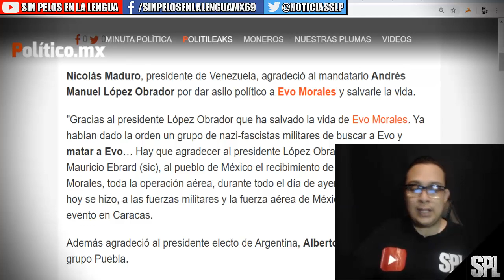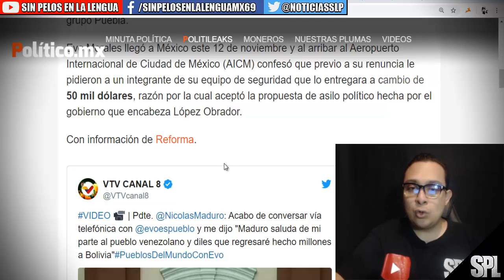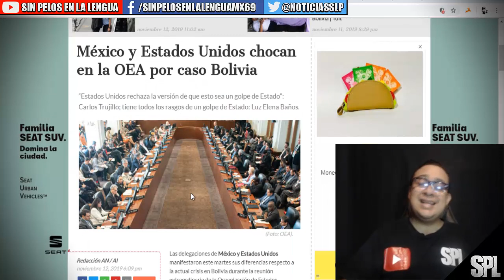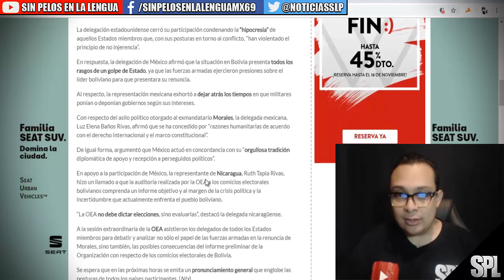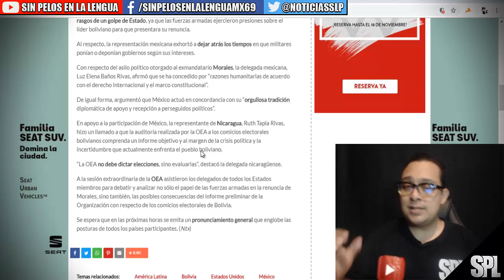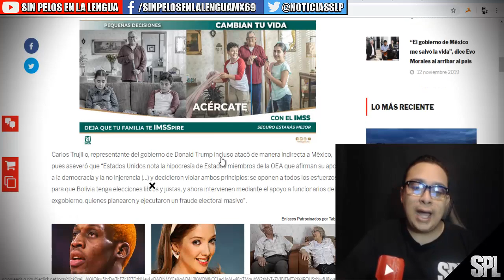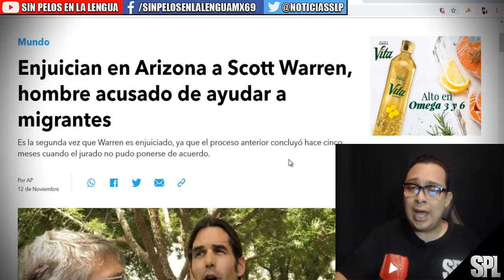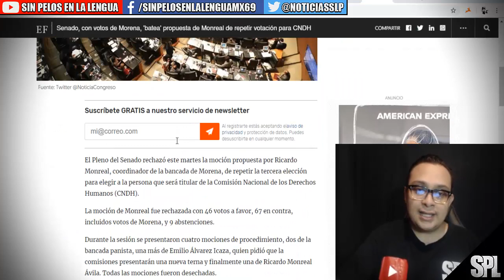México vs EU en la OEA: migrantes y mas...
Las delegaciones de México y Estados Unidos manifestaron este martes sus diferencias respecto a la actual crisis en Bolivia durante la reunión extraordinaria de la Organización de Estados Americanos (OEA), principalmente en cuanto al punto de si hubo o no un golpe de Estado en el país andino.

Sin embargo, los países miembros del organismo interamericano coincidieron en que se debe salvaguardar la democracia y la voluntad del pueblo boliviano.

“Estados Unidos rechaza la versión de que esto sea un golpe de Estado” afirmó Carlos Trujillo, representante de dicho país ante la OEA durante su intervención. Asimismo, afirmó que la renuncia del ahora exmandatario Evo Morales fue voluntaria y acorde al orden constitucional boliviano.

La delegación estadounidense cerró su participación condenando la “hipocresía” de aquellos Estados miembros que, con sus posturas en torno al conflicto, “han violentado el principio de no injerencia”.

En respuesta, la delegación de México afirmó que la situación en Bolivia presenta todos los rasgos de un golpe de Estado, ya que las fuerzas armadas ejercieron presiones sobre el líder boliviano para que presentara su renuncia.

Al respecto, la representación mexicana exhortó a dejar atrás los tiempos en que militares ponían o deponían gobiernos según sus intereses.

Con respecto del asilo político otorgado al exmandatario Morales, la delegada mexicana, Luz Elena Baños Rivas, afirmó que se ha concedido por “razones humanitarias de acuerdo con el derecho internacional y el marco constitucional”.

De igual forma, argumentó que México actuó en concordancia con su “orgullosa tradición diplomática de apoyo y recepción a perseguidos políticos”.